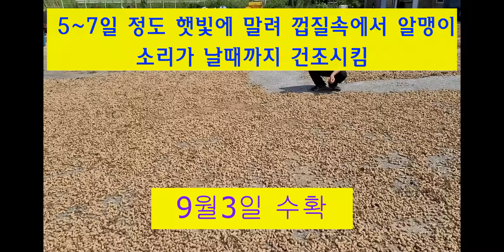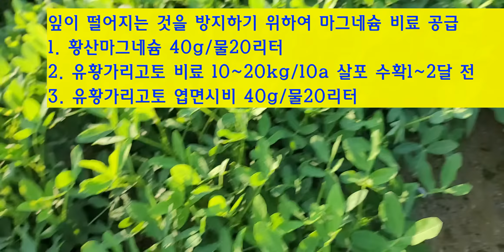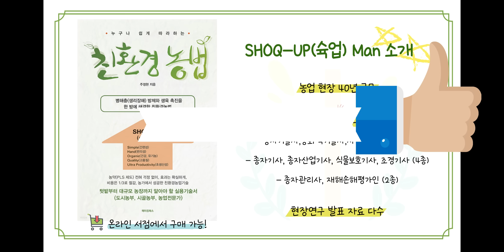알꽉찬 땅콩 수확시기와 마지막 관리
땅콩의 수확시기와 다수확을 위한 마지막 관리 방법으로 자방병을 튼튼하게 끝까지 양분과 수확시에도 필요하다